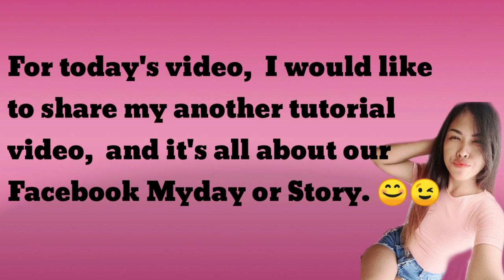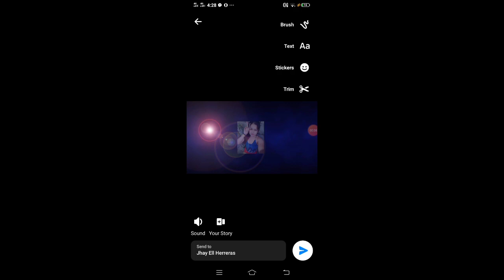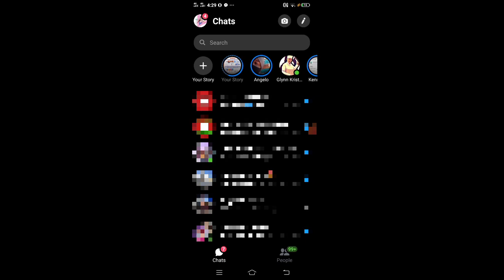How to Add Longer Videos on Facebook Story? | It's all about Myday and Story.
This video is all about, Facebook story or, Myday.

Thank you very much, and enjoy watching.

how to make story longer on facebook,
how to add long video on facebook story,
how to make a longer story on facebook,
how to put long video on facebook story,
how to add longer videos on facebook story,
how to make your story longer on facebook,